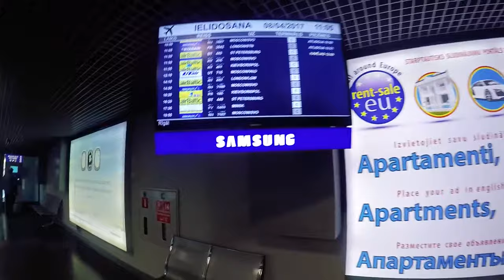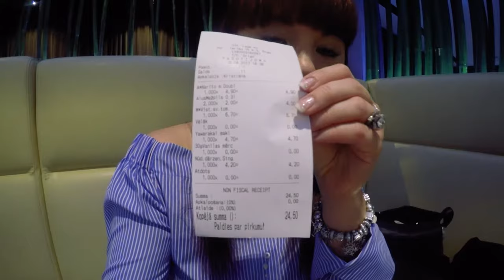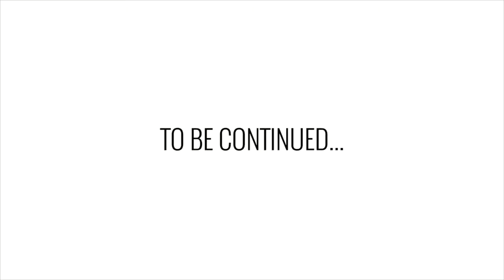FUN TIMES & SWEET SUSHI - Riga, Latvia | Веселая встреча & Сладкие суши - Рига, Латвия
S2E2 - Episode #3 from short series of Kassy's recent solo-trip to Riga, Latvia. Fun times meeting sister Luba and lunch/dinner at Gan Bei - one of Riga's famous Asian Fusion restaurants. Sweet Sushi were definitely the highlight of the day! ;)

S2E2 - Эпизод № 3 из короткой серии, недавней сольной поездки Ксю в Ригу, Латвия. Веселая встреча с сестрой Любой и обед/ужин в Gan Bei - одном из знаменитых ресторанов азиатской кухни в Риге. Сладкие суши были определенно главным событием дня! ;)

Note: These series will be shot on GoPro so you might notice a slight difference in quality! ;)

« From Canada (Toronto) to Riga, Latvia, with Russian flavor!